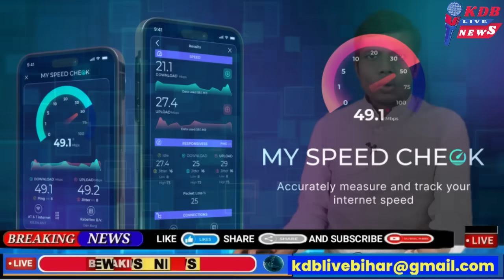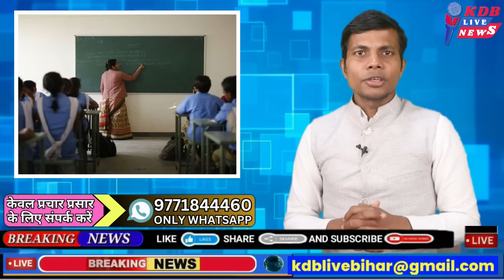12 December Bihar news | today hindi news | seemanchal news | kdb news | aaj ki khabar | latest news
Hi

Dosto iss video mai hamne aapko 12 December 2023 ki seemanchal sahit pure bihar ki Top News bataye hai, Dosto Video pasand aane par video ko Like 👍 kijiye, apane Dosto ke sath share kijiye KDB LIVE channel ko SUBSCRIBE kijiye,